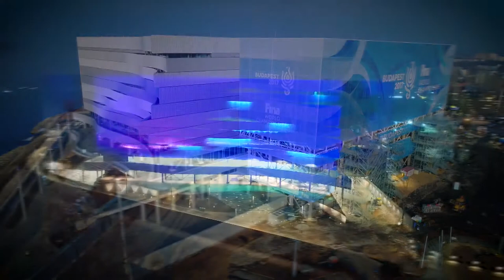Cornel Marculescu about the venues of the 17th FINA World Championships